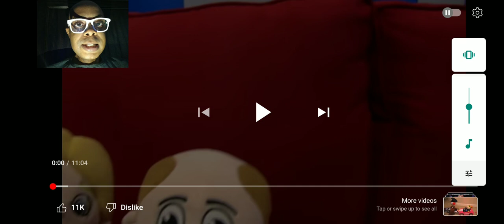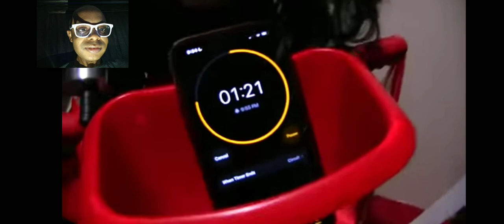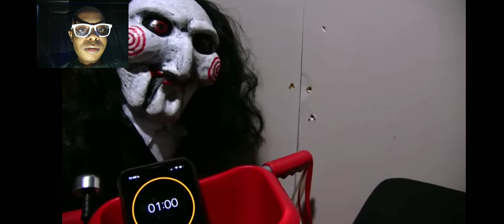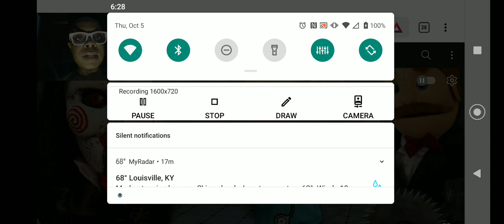SML Movie: Billy's Revenge! Reaction